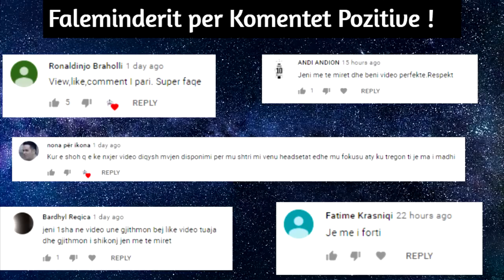Legjendat Urbane Me Te Frikshme Ne Bote !